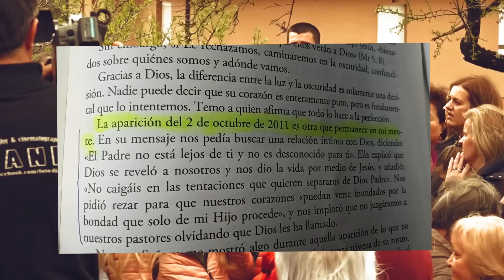O SOFRIMENTO DE NOSSA SENHORA - Mirjana Soldo - Medjugorje*2022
MENSAGEM DE NOSSA SENHORA RAINHA DA PAZ EM 02 DE OUTUBRO DE 2011
“Queridos filhos; Também hoje Meu Materno Coração chama vocês a rezar, para o seu relacionamento pessoal com Deus o Pai, para a alegria da oração Nele. Deus o Pai não está longe de vocês e Ele não é desconhecido para vocês. Ele revelou a Si mesmo a vocês através de Meu Filho e deu a vocês Vida que é Meu Filho. Portanto, meus filhos não cedam as tentações que querem separar vocês de Deus o Pai. Rezem! Não tentem ter famílias e sociedades sem Ele. Rezem! Rezem para que os seus corações possam ser preenchidos pela bondade, que somente vem do Meu Filho, que é a sincera bondade. Somente corações preenchidos pela bondade podem compreender e aceitar Deus o Pai. Eu continuarei a guiar vocês. De modo especial eu imploro a vocês de não julgar os seus pastores. Meus filhos, vocês esqueceram que Deus o Pai os chamou ? Rezem! Obrigada.”

💃ESPAÑOL

MENSAJE DE LA REINA DE LA PAZ EN 02 DE OCTUBRE DE 2011

«Queridos hijos: también hoy mi Corazón materno os invita a la oración, a vuestra relación personal con Dios Padre, a la alegría de la oración en Él. Dios Padre no está lejos de vosotros ni os es desconocido. Él se os ha manifestado por medio de mi Hijo y os ha dado la vida, que es mi Hijo. Por eso, hijos míos, no cedáis a las tentaciones que quieren separaros de Dios Padre. ¡Orad! No intentéis tener familias y sociedades sin Él. ¡Orad! Orad para que vuestros corazones sean inundados por la bondad que proviene sólo de mi Hijo, que es la verdadera bondad. Solamente los corazones llenos de bondad pueden comprender y aceptar a Dios Padre. Yo continuaré guiándoos. Os pido de manera especial que no juzguéis a vuestros pastores. Hijos míos, ¿acaso habéis olvidado que Dios Padre los ha llamado a ellos? ¡Orad! Gracias!»